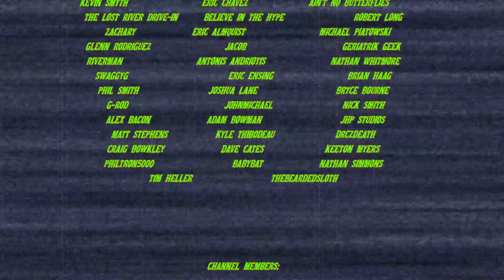Jeremy Time - Evil Dead Rise (2023)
Join us as Jeremy and I venture to see EVIL DEAD RISE, starring Alyssa Sutherland, Lily Sullivan, Gabrielle Echols, Morgan Davies, and Nell Fisher. Directed by Lee Cronin.